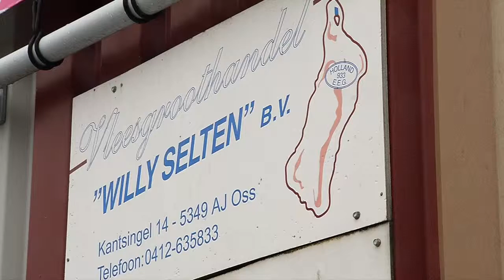Verdenkingen Selten lijken te kloppen